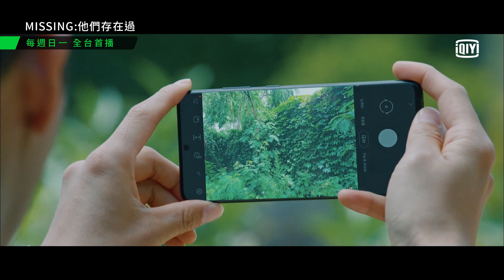《Missing：他們存在過》第2集: 拿起手機拍照 發現驚人事實!｜愛奇藝台灣站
《Missing：他們存在過》由《金錢遊戲》高洙、《屍戰朝鮮》許峻豪、《屍速列車》安昭熙及安昭熙、河俊及徐恩秀主演，描述神秘村莊裡發生的不可解釋的靈異事件，高洙飾演的金旭，擁有看得見靈魂的能力，為了生計只得靠陰陽眼和他能言善道的口才賺錢，並加入找尋失蹤的行列，前往充滿神秘色彩的「斗溫村」，卻遭到許峻豪所飾演的張判錫警告「這裡不是活人來的地方」，聚集亡靈的村子宛如另類版「德魯納酒店」。